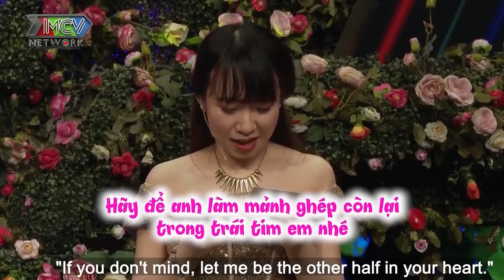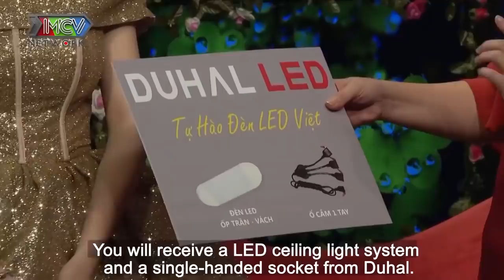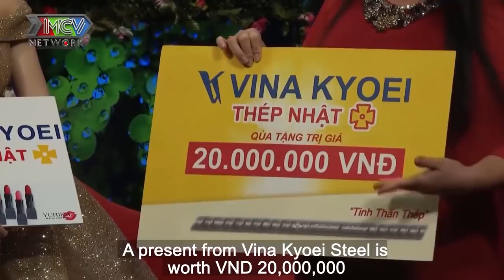Chàng trai TÁI MẶT đi hẹn hò hotgirl ĐỤNG PHẢI CÔ BẠN THÂN ĐÀNG GÁI tra khảo DỰ ĐỊNH TƯƠNG LAI